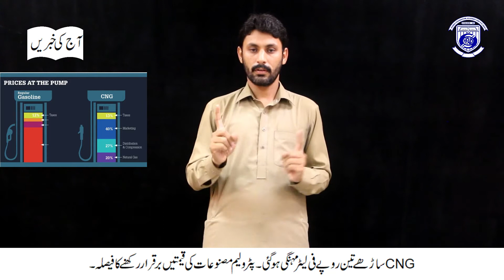Current News(01-10-19) آج کی خبریں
Current News(01-10-19) آج کی خبریں in Pakistan Sign Language (PSL) by Hamza Foundation Academy for the Deaf, Lahore